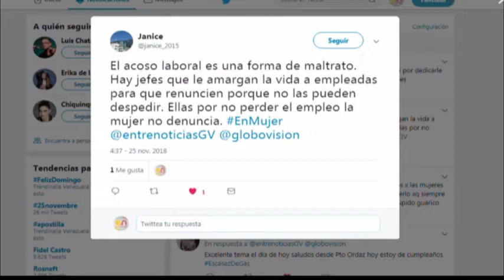Entre Noticias conmemora Día Internacional de la Eliminación de la Violencia contra la Mujer (7/9)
En esta edición usamos la etiqueta EnMujer y dedicamos nuestro espacio a realzar emprendimientos 100% venezolanos